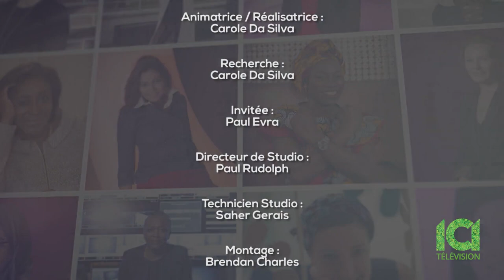Paul Evra, Directeur général du Centre lasallien Saint-Michel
Diplômé en relations internationales et en études politiques appliquées à l’Université de Sherbrooke avec au passage une formation en communications, Paul Evra s’implique depuis sa jeunesse auprès de la population du quartier Saint-Michel, dans lequel il a grandi. Son parcours, riche en expériences qui témoignent de son dévouement envers la communauté du quartier, a fait de lui un véritable inducteur de changement. D’abord élu commissaire scolaire à l’âge de 20 ans, il prend vite goût au monde de la croissance et du développement. En s’impliquant auprès de diverses organisations, dont la Maison d’Haïti, située dans le quartier Saint-Michel, et la Fondation Didier Drogba, à l’international, il contribue à l’amélioration des conditions de vie des plus vulnérables. Parmi ces nombreuses implications, il siège sur la Table sur la diversité, l’inclusion et la lutte contre les discriminations de la Ville de Montréal. Aujourd’hui, c’est à titre de Directeur général du Centre lasallien Saint-Michel qu’il consacre ses efforts dans les domaines de l’éducation et de la lutte contre les inégalités sociales.